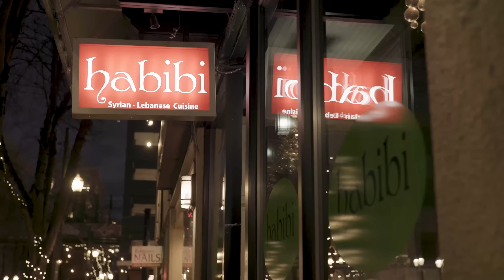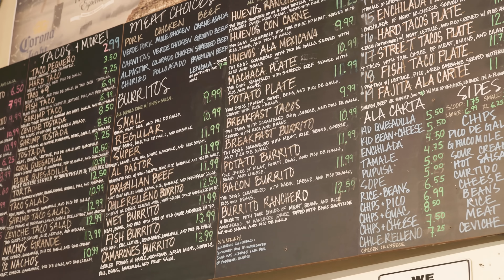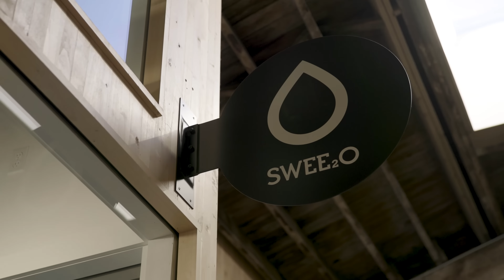This Is Portland: Downtown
Hop onboard the Portland Streetcar for a tour of downtown Portland with stops at Abbey Creek Winery’s The Crick PDX, Amity, Kiriko, Tender Loving Empire and Toki; plus cameos from Habibi Restaurant, Multnomah Whiskey Library, India House, Ramen Ryoma, Mayas Taqueria, Case Study Coffee, Powell’s City of Books, Union Way, Wailua Shave Ice, Swee2o, Lil’ Shalom and 1927 S’mores Company.